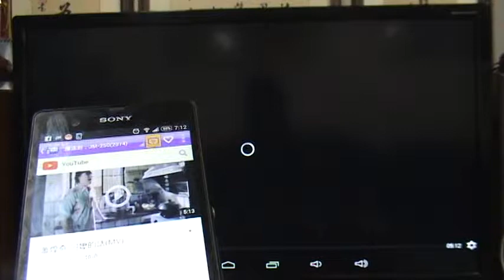小傳大YOUTUBE 2